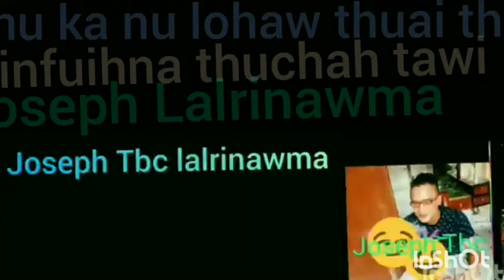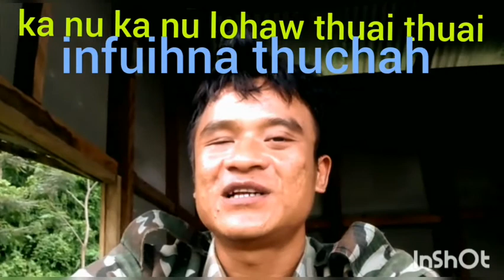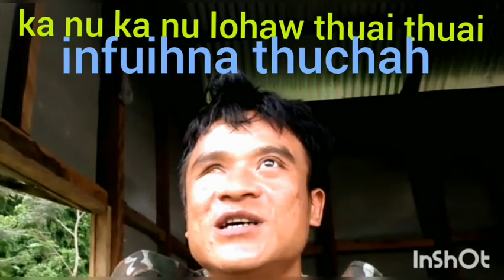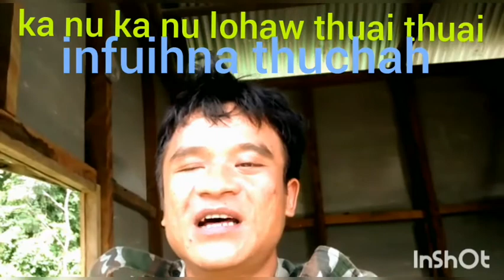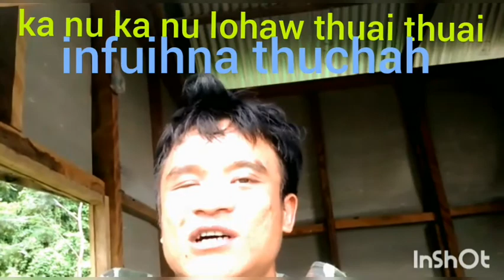ka nu ka nu lohaw thuai thuai infuihna thutawi Joseph Tbc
ka nu ka nu lohaw thuai thuai

infuihna thuchah  By
Joseph Lalrinawma

he hlathu hian entir a van neitha takem ka rilru a athawh dan hi aphuahtu te ngaihtuah dannen a inammg lo maithei a minlo hrethiam teh se

Vawiin ka ramkalna ah hehla hi thlam ah ka ngaithla a hetiang lamhawi hian ka rilru ah a thawk tlat ani

Han ngaihtuah veteh le.